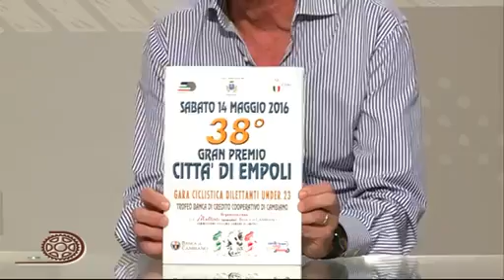ANGOLO GIRO 13/05/2016 - 1^parte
ANGOLO GIRO 13 MAGGIO 2016
prima parte